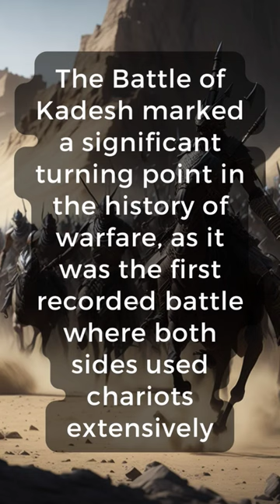5 FACTS Kadesh Clash: Ramses II vs. Hittites - Ancient Warfare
The Battle of Kadesh was a monumental clash between the Egyptian Empire, led by Pharaoh Ramses II, and the Hittite Empire, commanded by King Muwatalli II. This epic battle took place around 1274 BC near the city of Kadesh, located in modern-day Syria. Both sides sought to control the strategic city and assert their dominance in the region.

The battle is notable for its massive scale, with tens of thousands of soldiers, chariots, and archers engaged in fierce combat. Ramses II's tactical prowess and determination played a crucial role in the outcome of the battle. Despite being initially outnumbered and outmaneuvered, the Egyptians managed to hold their ground and repel the Hittite forces.

The Battle of Kadesh is also significant for the wealth of historical records and artifacts it left behind. The detailed accounts of the battle, inscribed on temple walls and papyrus scrolls, provide valuable insights into the military strategies, weaponry, and diplomacy of the time. Ultimately, the battle led to a historic peace treaty between the Egyptians and Hittites, marking a new era of cooperation and stability in the ancient world.

Ancient Egypt
Ancient History
Ancient warfare
war tactics
chariot warfare
ancient civilizations
ancient battles
ancient Egypt
ancient armies
war stories
ancient history
battle of kadesh
ramesses ii
ancient warriors
Military History